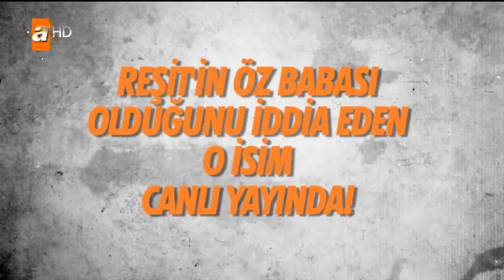Esra Erol'da bugün neler olacak? - Esra Erol'da 4 Mayıs 2018